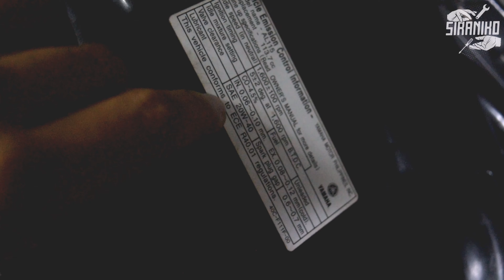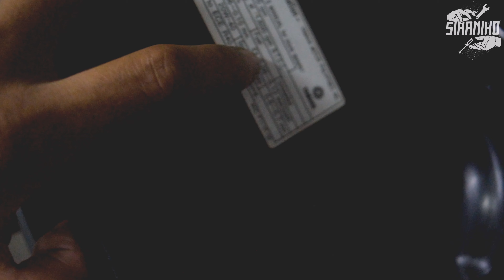How to clean and check Carburator and Air filter (Mio sporty) | SIRANIKO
NOTE: Once nagkaroon po ng butas ang floater maari po wala ng pumasok na supply na gasolina dahil bibigat po ito dahilan para itulok nito pasara ang needle valave na nagccontrol ng supply ng gasolina papasok sa carburtor.